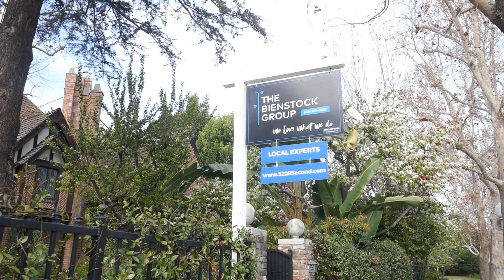Actor Armie Hammer Elizabeth Chambers House Home Los Angeles California USA February 2021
Actor Armie Hammer Elizabeth Chambers House Home Los Angeles California USA February 2021. Armand Douglas Hammer is an American actor. The son of businessman Michael Armand Hammer and the great-grandson of oil tycoon Armand Hammer, he began his acting career with guest appearances in several television series. Over the past few weeks, allegations of sexual and emotional abuse have emerged against Armie Hammer. Now, according to The Hollywood Reporter, the Rebecca actor has allegedly been dropped by his talent agency, WME, as well as by his personal publicist. The actor had previously withdrawn from the upcoming Godfather making-of miniseries The Offer at Paramount+, as well as the Jennifer Lopez rom-com Shotgun Wedding, last month. Armie Hammer’s Hollywood career is in freefall as sex scandal explodes on social media.